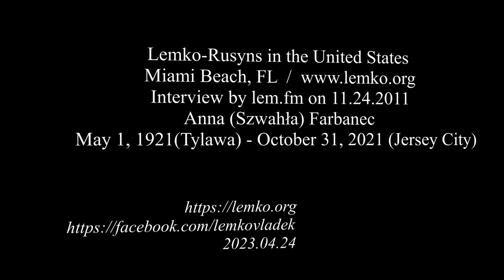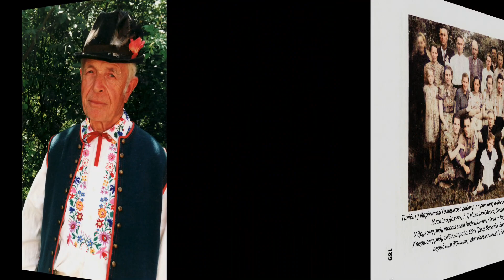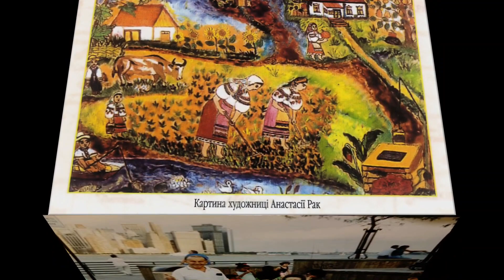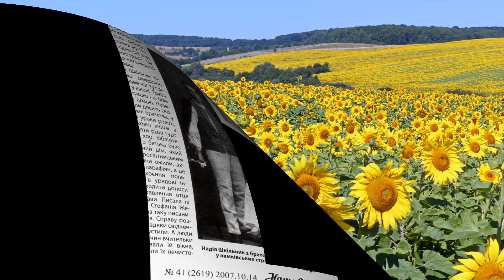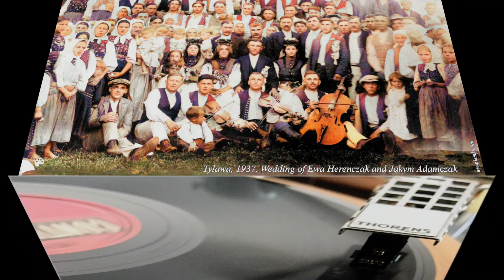Lemko-Rusyns in the United States. Interview lem.fm on 11.24.2011. Anna (Swiahła) Farbanec 1921-2021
Lemko-Rusyns in the United States.
Miami Beach, FL / Interview by lem.fm on 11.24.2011. Anna (Swiahła) Farbanec. May 1, 1921(Tylawa) - October 31, 2021 (Jersey City).
Anna (Swiahla) Farbanec, 100 years old, of Jersey City, NJ passed away on October 31, 2021 at the Reformed Church Home in Old Bridge, NJ.
She was born on May 1, 1921, the first of seven girls born to Stefan and Mary Swiahla in Tylawa, Poland. Anna immigrated to the United States in 1956 with her young children and first lived in Jersey City. As Anna would say, it was "beautiful Jersey City – nowhere more beautiful!" She spent her years residing in both New Jersey and Miami Beach, Florida. She worked at New York Telephone Company in downtown Manhattan as one of the pioneering employees in the company's infancy. She loved cooking for her family. She loved the holidays, especially Pascha where she did pysanky or painted beautiful eggs for the festivities. Anna was also very creative and enjoyed sewing unique clothes for her family. Never afraid to speak her mind (which stayed sharp!), her honesty, insightfulness, and indomitable spirit will not be forgotten.
Above all, Anna had a kind and giving heart. Helping others was woven into her being and she would often send packages of clothing to Poland and give food to those in need. Anna is survived by her daughter Olga Chowanec; her son Walter Swahla; three sisters, Eva Pirog, Sonia Patterson and Teresa Pyren; 6 granddaughters and 10 great-grandchildren. She was preceded in death by her beloved husband Michael Farbanec in 1996 and her sisters Mary Fesz, Olga Maryn, and Nancy Wasenda.